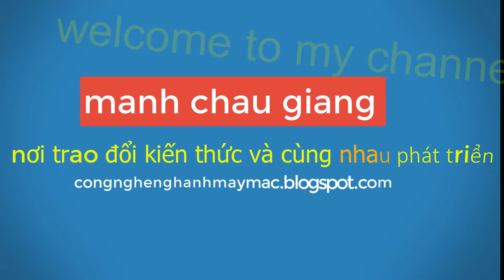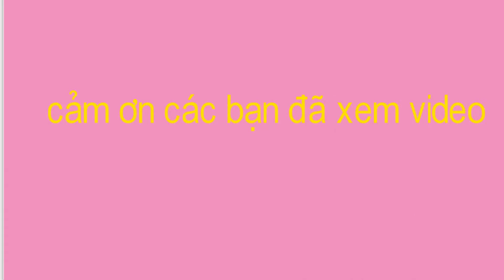GÁ CHIẾT LY ĐƠN GIẢN NHƯNG KHÁ HIỆU QUẢ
đây là chiếc gá chiết ly đơn giản nhưng không thể kể hết sự tiện lợi và hiệu quả về  năng xuất của nó mang lại